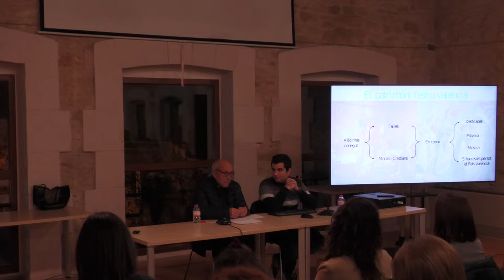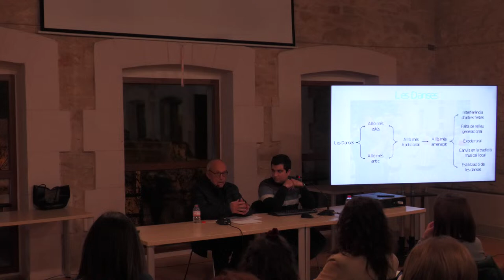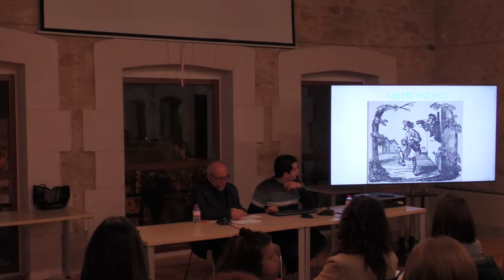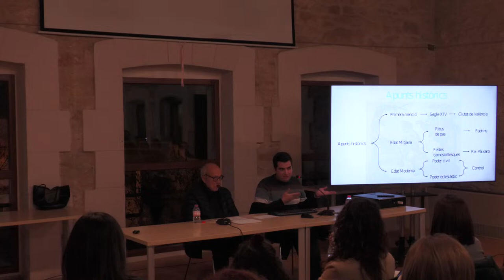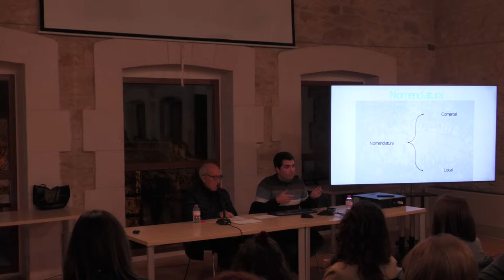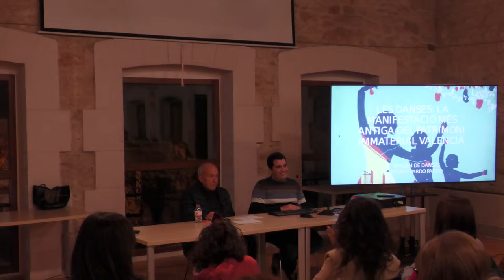PARLEM DE DANSES. 13 de març de 2024. 19:30 h a la Casa de la Joventut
"Les danses: la manifestació més antiga del patrimoni inmaterial valencià".
Xarrada a càrrec de Fermín Pardo Pardo, etnomusicòleg i filàntrop, ha anat conformant des de la dècada dels 70 el major arxiu sonor i audiovisual de música i dansa tradicional valenciana.